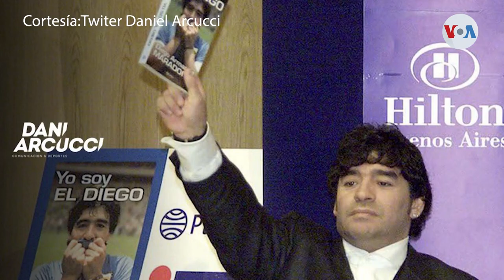Argentina se mide a Países Bajos, Brasil enfrenta a Croacia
Mañana comenzarán los cuartos de final del mundial. Ocho selecciones, incluyendo Argentina y Brasil, buscarán avanzar para llegar a la gran final del 18 de diciembre.

¡Visítenos!